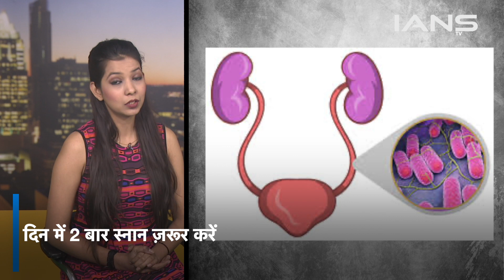Urine Infection के कारण, लक्षण और उपचार । मिनटों में पाएं छुटकारा ।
यूरिन इंफ्केशन से महिलाओं परेशान रहती हैं. यह संक्रमण तब होता है जब bacteria यूरिन के रास्ते में प्रवेश करते हैं, जिससे पेशाब के दौरान दर्द, बार-बार urine आना और पैल्विक दर्द जैसे लक्षण पैदा होते हैं.

Women are troubled by urine infection. This infection occurs when bacteria enter the urinary tract, causing symptoms such as pain during urination, frequent urination, and pelvic pain.